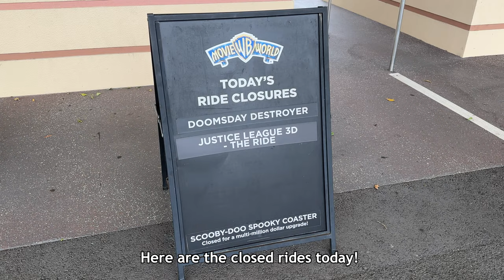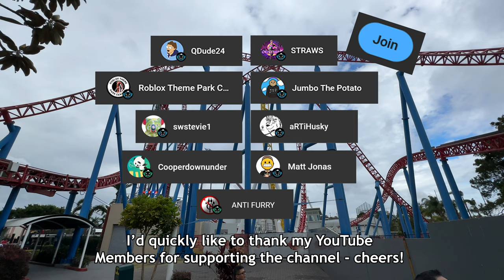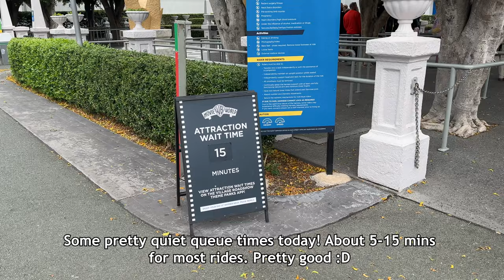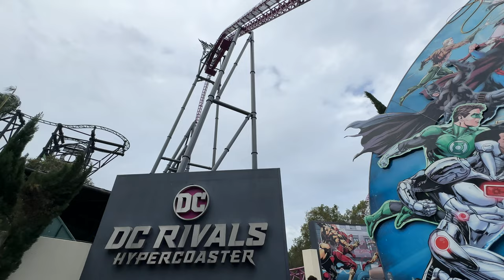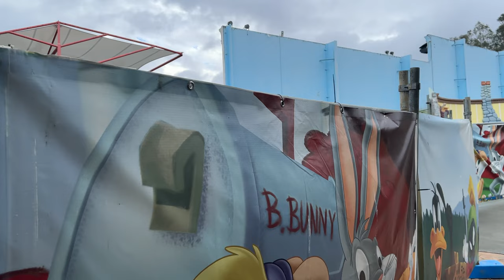Movie World Gold Coast Mini Visit & Update! | Riding Wild West Falls and more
Movie World Update! Movie World is a Theme Park on the Gold Coast in QLD, Australia!

We pop in for a quick Movie World Visit and Update on a chilly and windy October weekday afternoon. We have a look around the park, checking out construction on the new 2024  Flash Speed Force coaster, the 2024 Wizard of Oz land and the rumoured Kids WB Arcade, as well as checking the rides currently open at the park. We also watch the parade and ride Wild West Falls, and talk about some changes in its queue!

Chapters:
00:00 - Intro
00:19 - Ride Closures
00:26 - Flash Speed Force / Superman Escape
01:35 - Wizard of Oz land update
01:53 - Flash Speed Force / Superman Escape 2
02:24 - Batwing Spaceshot with Wizard of Oz talk
02:46 - DC Rivals, Green Lantern, Justice League
03:40 - Main Street Parade Highlights
05:03 - Riding Wild West Falls
06:17 - Fright Nights
06:30 - Kids WB Update
06:56 - Outro

Filmed 27th October 2023 with an iPhone 14 and Sony AX53